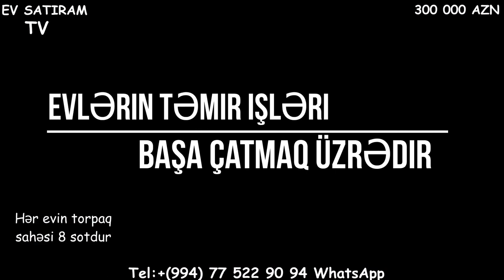Müasir üslubda EV SATILIR/Недвижимость в Баку /Heyet evleri/ev elanlari/ عقارات في باكو""""